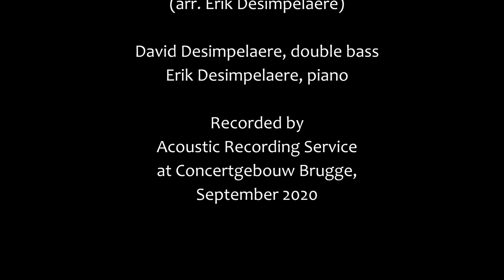George Gershwin - Gershwin Selection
Gershwin Selection - George Gershwin / arr. Erik Desimpelaere

I got Rhythm  0:00
Summertime 01:53
Liza  04:34
Bess, You is my woman now  06:21
'S Wonderful  11:33